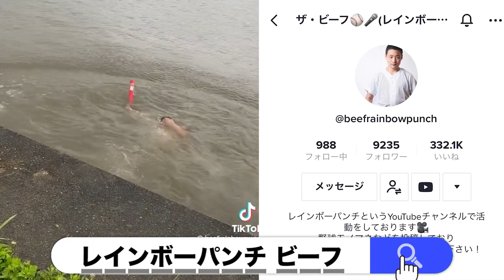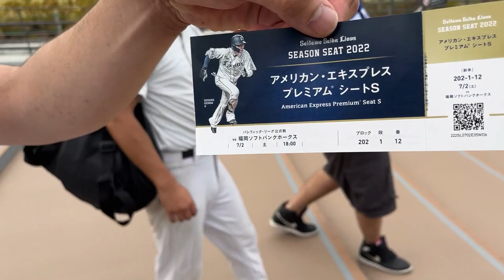中日ファンが又吉選手と再会した動画。【西武vsソフトバンク】【vlog】【ベルーナドーム】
北は日ハム、南はホークスまで全国のプロ野球ファンの皆さんこんにちわ！！
かきこきチャンネルです。

今日は都市対抗野球ですね!!
東京ガスが連覇へ好スタート!!

巨人と中日ファンが週5投稿してます。
月,火or水 19:15〜
金,土,日 20:00or21:00or22:00〜

【VLOG】
中日ファンが又吉選手と再会した動画。

【実況兼解説：勝俣八発】
【解説：勝負所直球】